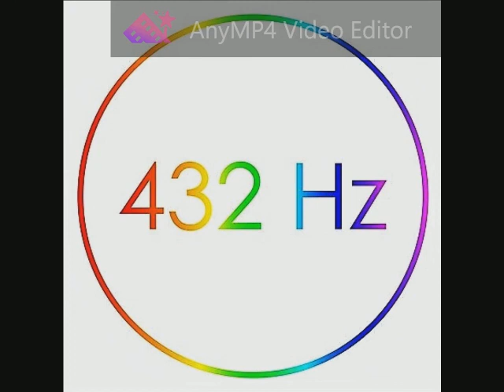030 Bruce Springsteen - Hungry Heart 432 Hz